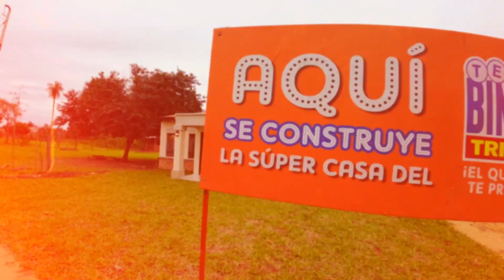Telebingo Triple - Entrega Super Casa Justo Santacruz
Nuestro Gran ganador de la Super Casa 🏡💸 Justo Santacruz ya se encuentra disfrutado con su familia de su nuevo hogar👨‍👩‍👧 ¡Hace como el y unite al Bingo que más te premia! 🏆💰